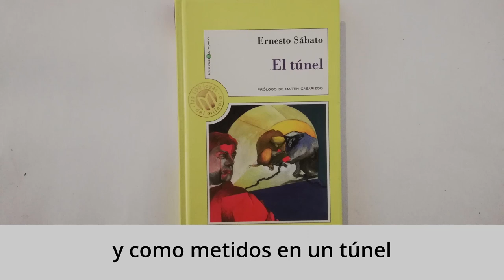Libros de cuento 2. AnimArte. Animación a la lectura en el ámbito rural